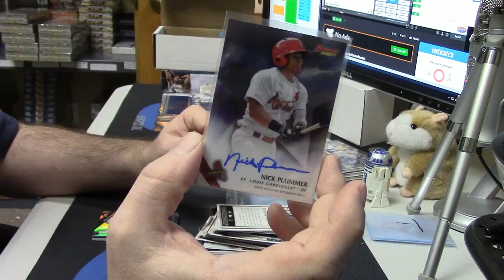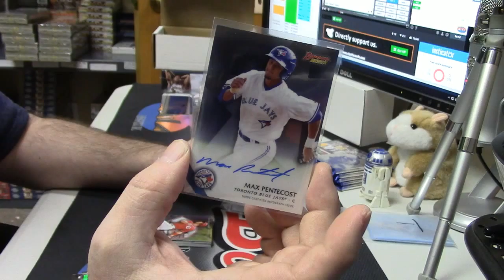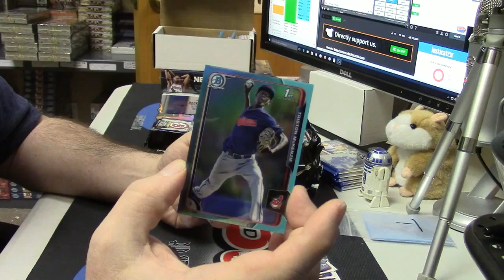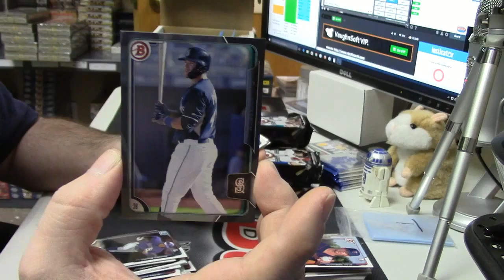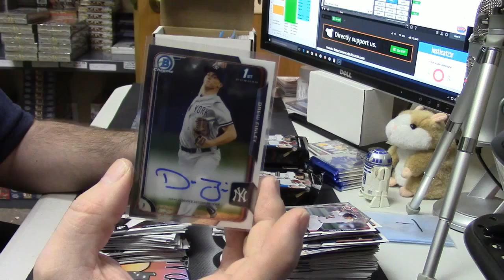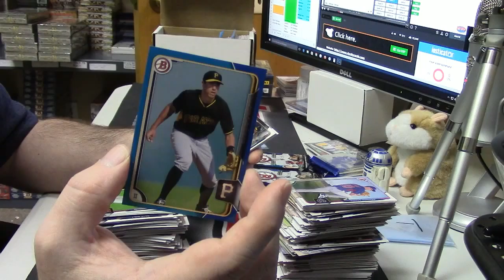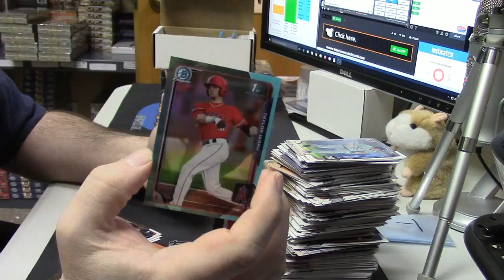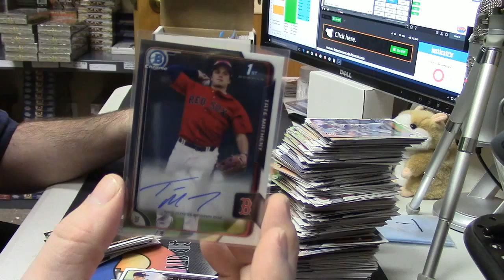2015 Super Jumbo and Best Personal